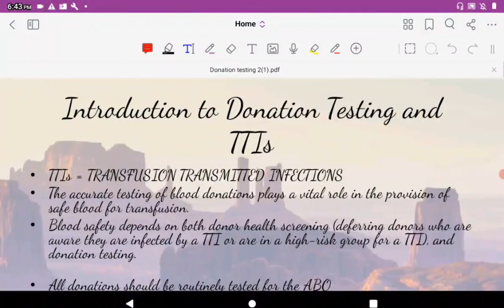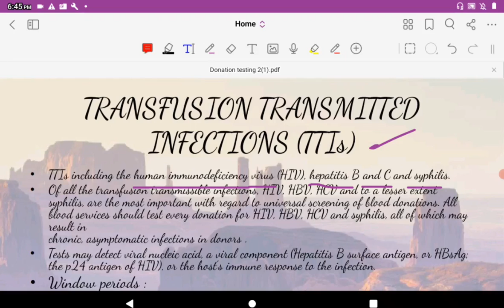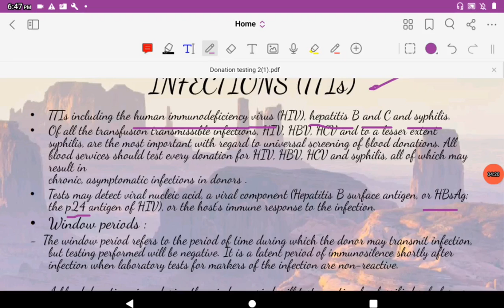10 Introduction to Donation Testing and TTIs 6